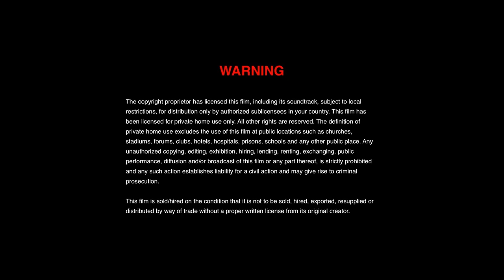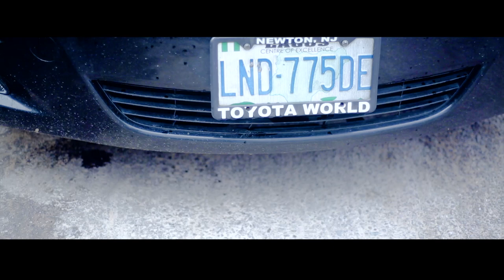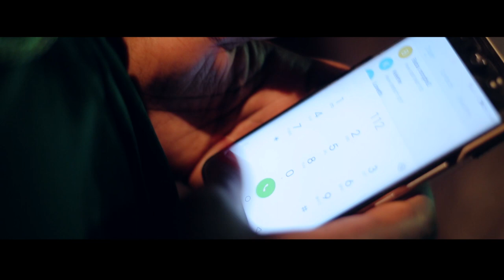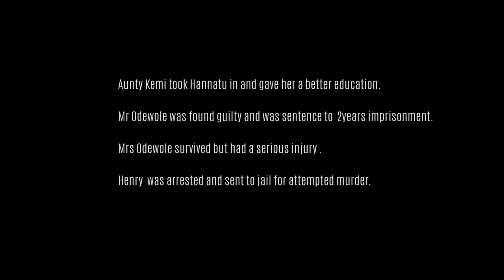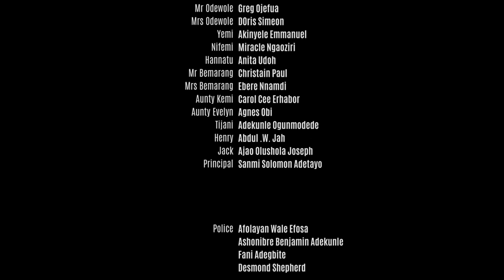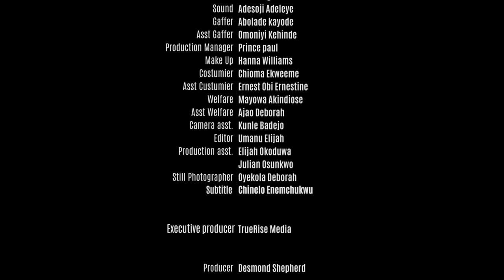Hannatu's Tale [ FULL MOVIE ] GREG OJEFUA, DORIS SIMEON, AGNES OBI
A young intelligent girl who's only desire is to be educated and for this her parents give her out to a family to aid in fulfilling those dreams in exchange for her services but all the promises made to her were lies and mysterious activities.

Starring: Greg Ojefua, Doris Simeon, Agnes Obi and
 Introducing  Anita Udoh as Hannatu

Producer-Desmond Shepherd
Directed by Best Okoduwa
 Executive Producer-True Rise Media